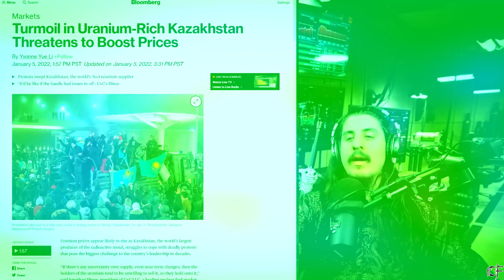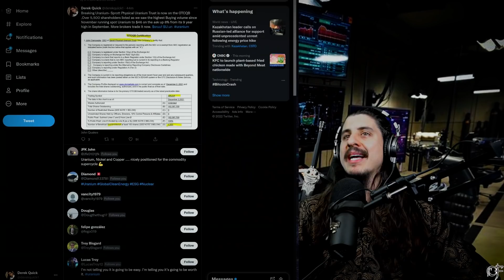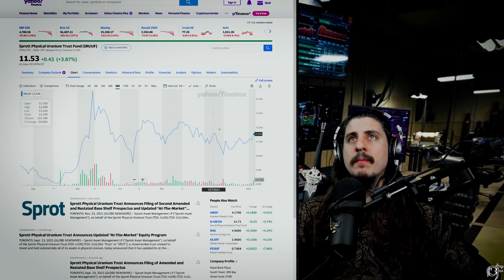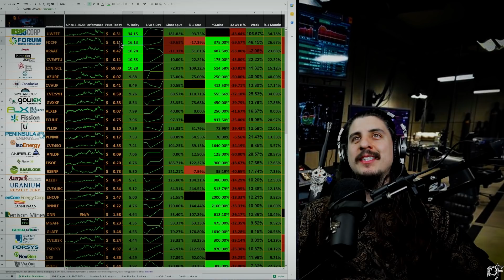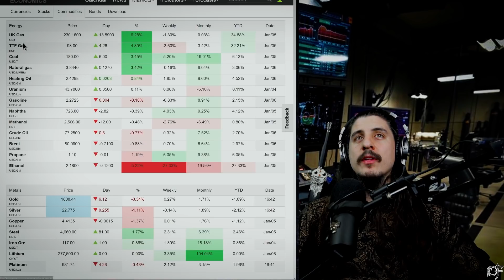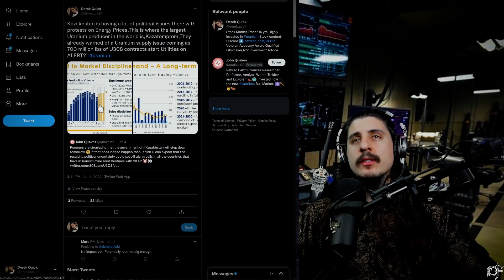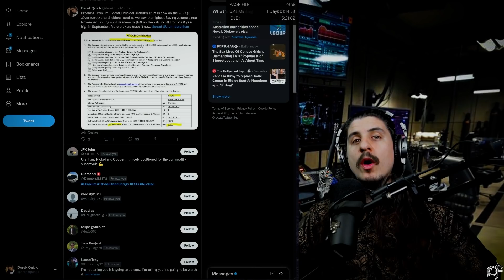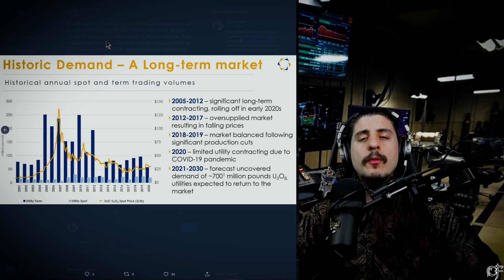BREAKING URANIUM News(Update)Sprott listing Live!!!Kazakhstan Civil & Energy Crisis- MUST SEE!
Huge Uranium news update Tonight! I go over the latest with Sprott Physical Uranium trust approved OTCQB listing bringing likely record volume to the spot market! Uranium stocks are running upwards of 25% gains today as Uranium ask broke $46 dollars as The worlds largest Uranium producer Kazatomproms  Prime minister just resigned today  Because of the country's energy crisis and massive protests going on related to the energy price parabolic move . I break the news and what this means for Uranium in 2022 as Kazakhstan is the worlds largest producer of Uranium! $kap $200 Uranium is coming!
The update the overall Uranium sector as things in the global energy and civil crisis progresses. Uranium is also now being covered on Bloomberg with it being listed as a possible supply disruption in Kazakhstan.
Remember Uranium Stocks are highly leveraged plays on the price of Uranium. If Uranium runs from $39lb to $50lb =29% gain. If it cost $38 to produce 1lb Uranium "Profit Margin"went from $1lb to $11/lb = 1,100% Increase. Once Uranium break $75 I expect massive multiples to kick in. ▬▬▬▬▬▬▬▬▬▬▬▬▬▬▬▬▬▬▬
I also alert every buy/sell I make live! You can personally ask me stock questions and we have a good time there. Over 12% of my entire private discord even new traders there have made $100k club in the last few months with us!